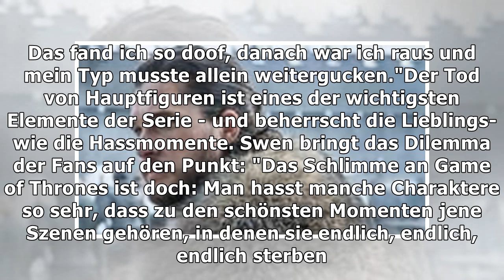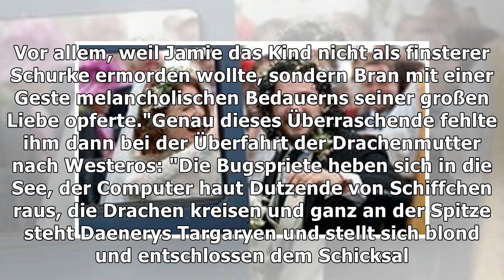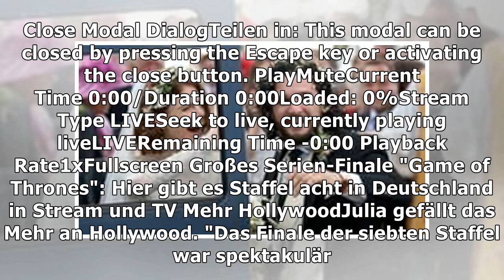Serien-Hit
Sex, Tod und Drachen: Das waren unsere Lieblingsmomente in "Game of Thrones" - und die meistgehassten